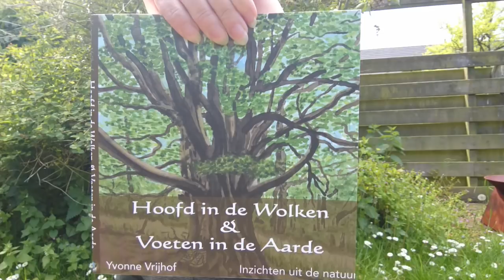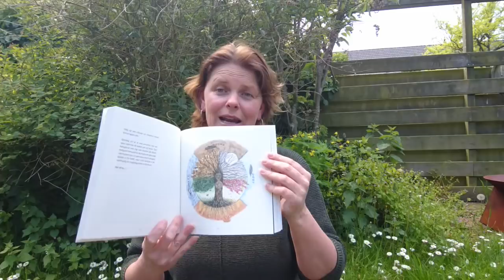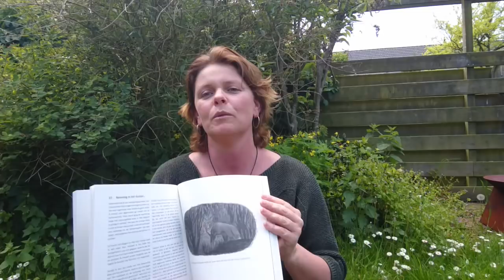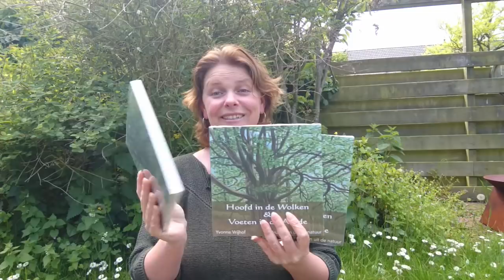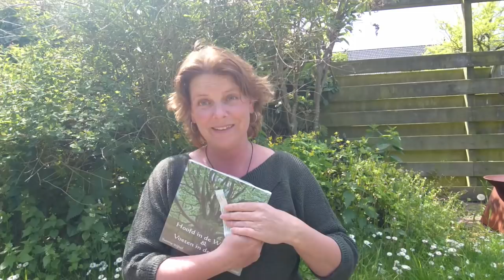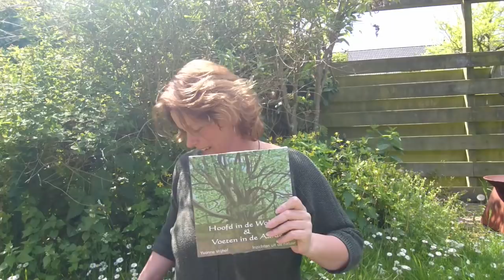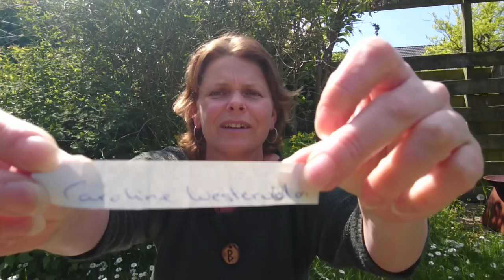De trekking van de winnaars van het Boek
Bekendmaking winnaars van mijn boek Hoofd in de Wolken en Voeten in de Aarde.

Niet gewonnen? Niet getreurd! Voor alle deelnemers een speciale actie die loopt t/m 15 mei. Klik hier om naar de actie te gaan